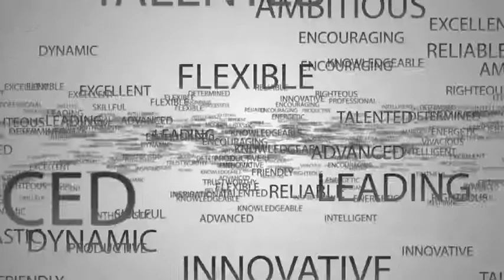Project Inspire Art Teaser -Directed by Josh Levine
Project Inspire Art Teaser -